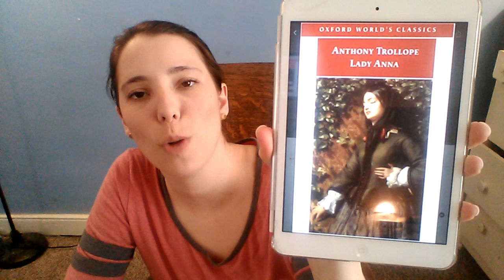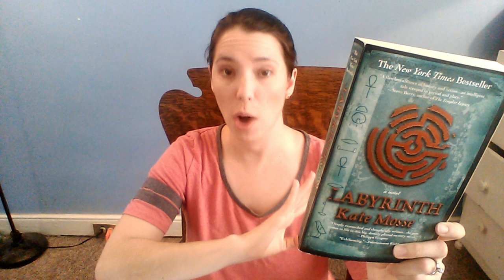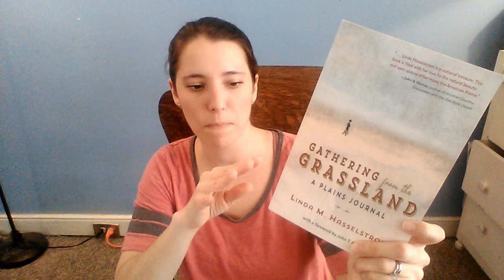April Reading Plans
Books Mentioned In This Video:

Gathering Grassland - Linda Hasselstrom

Waterfalls of Stars - Roseanne Alexander

The Virago Book of Victorian Ghost Stories

Devices and Desires - P. D. James

Labyrinth - Kate Moss

Hester - Margaret Oliphant

Love In a Cold Climate - Nancy Mitford

Lady Anna - Anthony Trollope

Pippi Goes Abroad - Astrid Lindgren

Leaving Everything Most Loved - Jacqueline Winspear

Eight Cousins - Louisa May Alcott

Cousin Bette - Honore de Balzac

Knife of Dreams - Robert Jordan

An Heir to Murder - Charles Heathcote

The Fellowship of the Ring - J.R.R. Tolkien

Confessions - Augustine

Wives and Daughters - Elizabeth Gaskell

The Storm Sister - Lucinda Riley

Flowers In the Rain and Other Stories - Rosamunde Pilcher

A Month In the Country - J.L. Carr

Meadowland - John Lewis-Stempel

Elizabeth Gaskell: A Habit of Stories - Jenny Uglow

Cousin Phillis - Elizabeth Gaskell